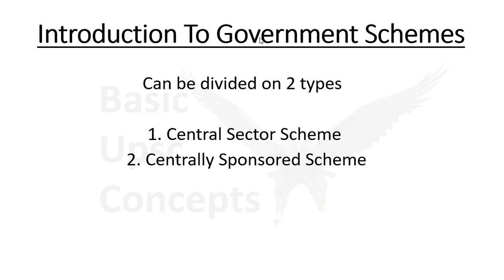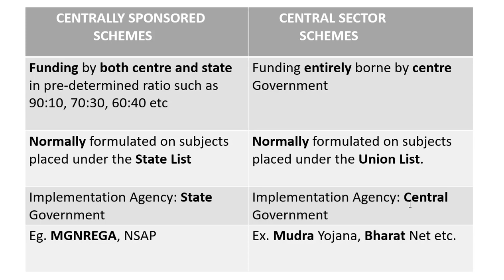Central Sector Scheme & Centrally Sponsored Scheme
Basic Upsc Concepts
Introduction of Government Schemes
Best lecture on Introduction of Government Schemes
Understand within 2 minute
CENTRAL SECTOR SCHEMES
CENTRALLY Sponsered SCHEMES
Sub Group of Chief Ministers
Core of Core Schemes
Core Schemes
Optional Schemes